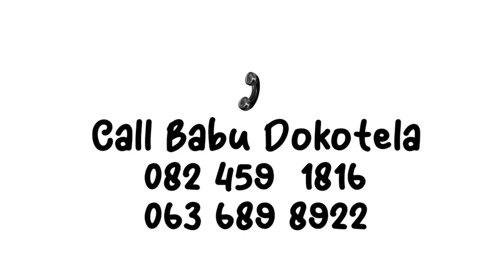Babu Dokotela Tv | Usigwili Wemali